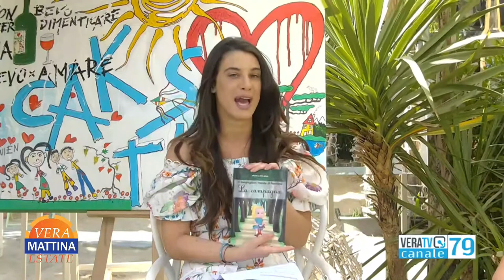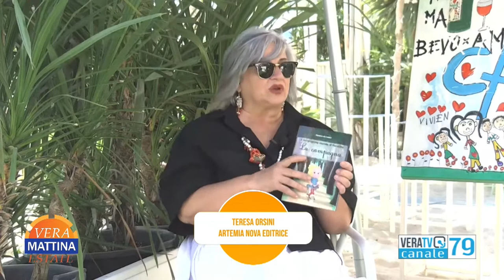Vera Mattina Estate - 5 Luglio 2021